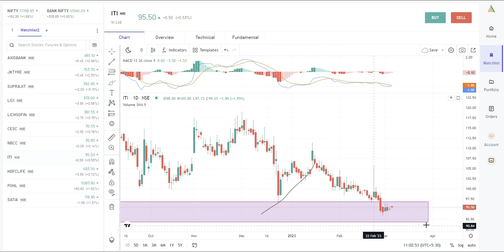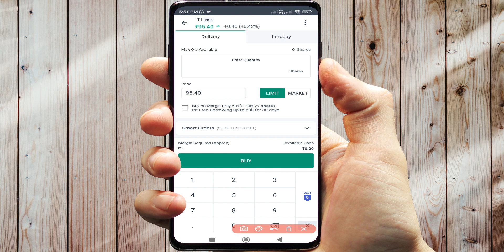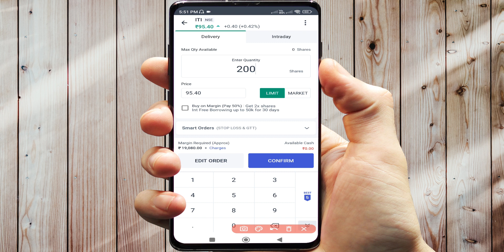ITI Share Latest Today News / iti share news / itc share target / itc share analysis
Hello Friends,